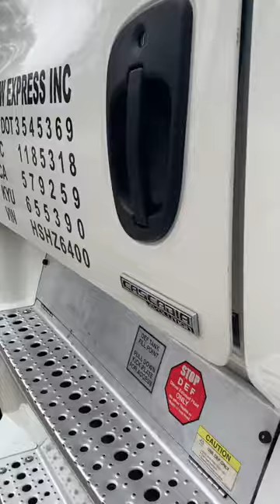Freightliner Cascadia trailer light fuse change 车厢的保险丝。